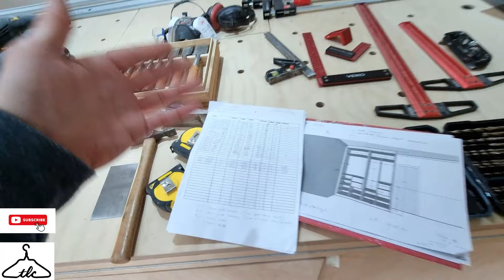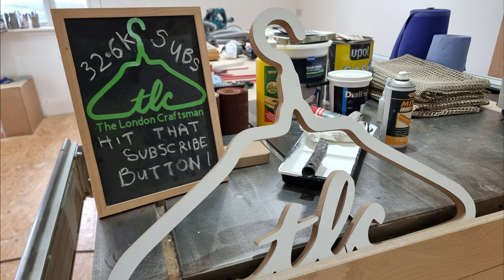You'll NEED These Tools If Your MAKING Fitted Furniture // Workshop Tool Kit // PART 2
Hi everyone!

Welcome to PART 2 of a 3 part series.

I'm showing you my entire workshop tool kit and and explaining why I have it.
I go through everything I use to make fitted furniture using sheet materials.

Ryan

BANGGOOD TOOLS

UPGRADED PARALLEL GUIDES
ADJUSTABLE TRACK SAW SQUARE
HONGDUI CHAMFER PLANE
200MM CARPENTERS SQUARE
300MM PRECISION SQUARE
300MM ANGLE T SQUARE
600mm ROOFING/CARPENTER SQAURE
PAIR OF BESSEY COPY WRATCHET CLAMPS

PLUS MORE...

ALUMINIUM HINGE JIG
POCKET COMPASS
DRAWER/DOOR HANDLE JIG
DRAWER/DOOR HANDLE JIG
GUIDE TRACK SAW SQUARE (BUDGET)
ATOMSTACK LASER

TREND TOOLS

SMALL FINGER PULL CUTTER
MEDIUM FINGER PULL CUTTER (USED IN THIS VIDEO)
LARGE FINGER PULL CUTTER
TREND ROUTER TABLE
TREND T14 ROUTER
TREND T35 HOOVER

OTHER WORKSHOP TOOLS

HYUNDAI HY55 COMPRESSOR
VIRUTEX AG98F EDGER
PAINTABLE EDGING
T - TRACKS AS SHOWN ON MY ULTIMATE WORKBENCH
1.6MM RADIUS - MICRO ROUND CUTTER FOR 1/4" ROUTER TRIMMER
MAKITA ROUTER TRIMMER
SANDING DISCS
MAKITA ORBITAL SANDER
CTS HOSE KIT
MAKITA HOOVER
MAKITA CHOP SAW / MITRE SAW (LS1019L)
SCISSOR LIFT/CHOP SAW LIFT
MAKITA ROUTER TRIMMER( MUST HAVE!!!
1/4" FLUTE CUTTER
1.6MM RADIUS - MICRO ROUND CUTTER FOR 1/4" ROUTER TRIMMER
POWER DRILL
MAKITA BELT SANDER
BOSCH CHOP/MITRE SAW
MAKITA BRAD NAILER
MITRE FAST SPRAY GLUE
35MM HINGE CUTTER
SIP 10" TABLE SAW
250mm TREND 48T BLADE
KETER FOLDING WORKBENCH (THIS IS A MUST BUY)
JOINTING COMPOUND FILLER
ORBITAL SANDER SANDING DISCS ASSORTED
500MM GTV SIDE MOUNTED DRAWER RUNNERS
MAKITA COMBI & IMPACT DRILL SET 18V

SPRAY ROOM TOOLS & MATERIALS

GRACO 695 ULTRAMAX 2 AIRLESS SPRAYER
GRACO 390 PC AIRLESS SPRAYER
GRACO RAC X GUARD
GRACO 110 FINE FINISH LOW PRESSURE TIP
GRACO 310 FINE FINISH LOW PRESSURE TIP
GRACO 410 FINE FINISH LOW PRESSURE TIP
SPRAY BOOTH TURNTABLE
SIP SPACE HEATER
SPRAY FILTERS ON A ROLL
TWIN SLOT SHELVING UPRIGHTS
TWIN SLOT SHELVING BRACKETS 10 PACK (370MM)
PIPE INSULATION (TO PROTECT SHELVING BRACKETS)
400MM ADJ SPEED EXTRACTOR FANS